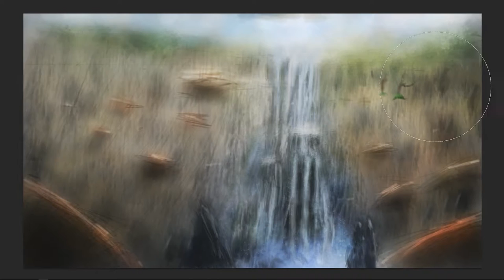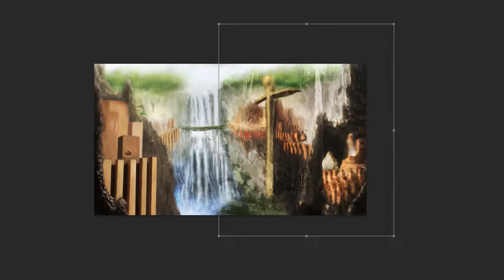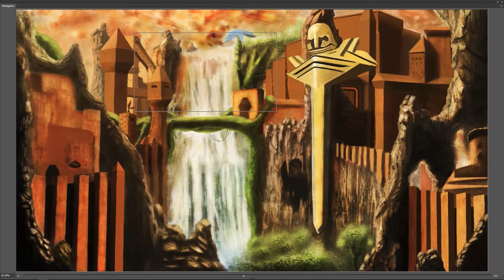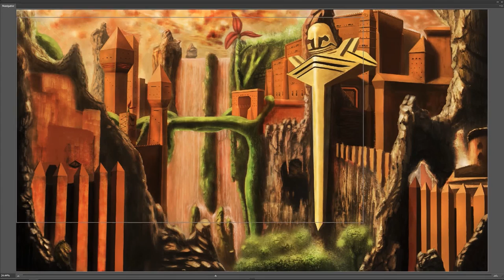Skyfalls Keep - Digital Art Time Lapse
- Thomas Bergersen - Empire of Angels Sun.
- Red Tower.
- Flight of the Silverbird.

Time lapse: 49 hours and 53 minutes.